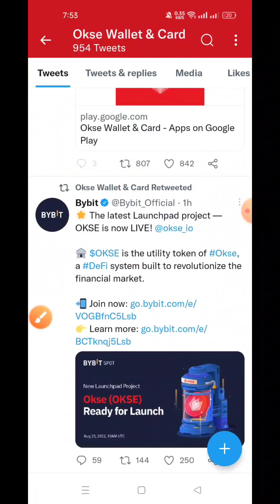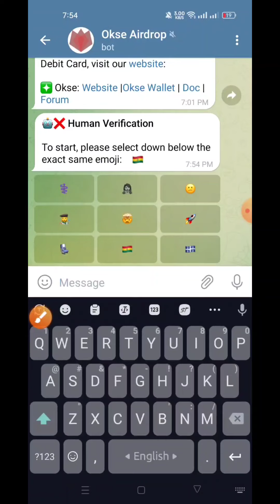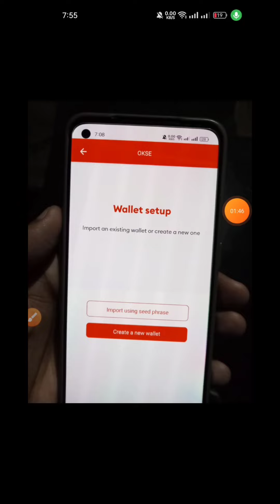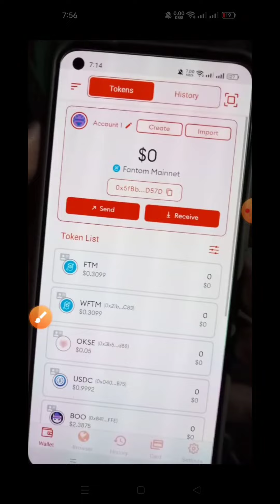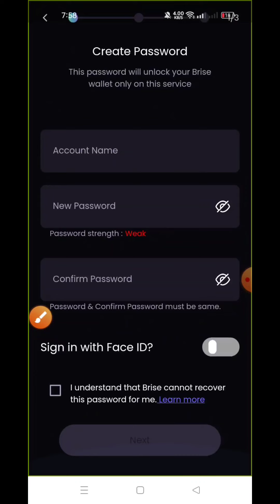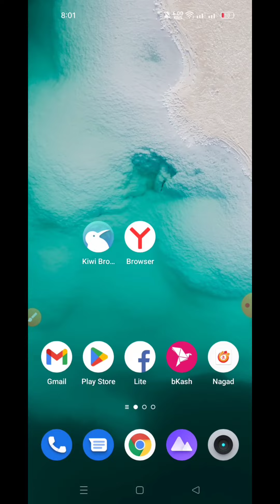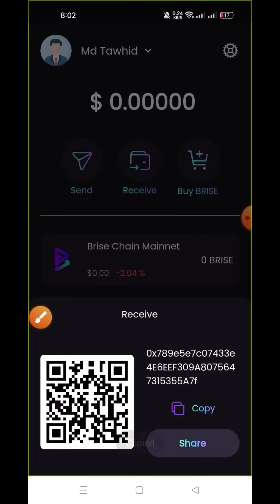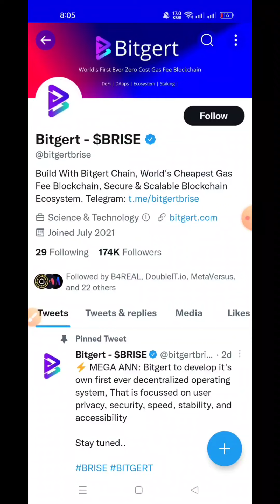Binance Listed 😮 Okse Wallet Unlimited Trick | Bitcoin Airdrop | Trust wallet airdrop today